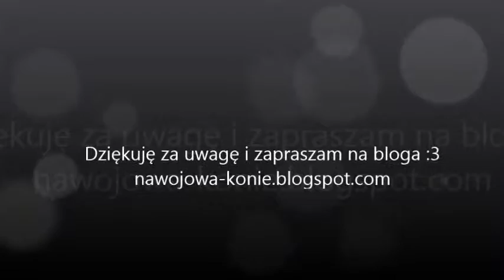Am I Wrong - Jazda na oklep :)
Jazda na oklep, oraz początkowy zaciesz Jonki po powrocie z terenu :3